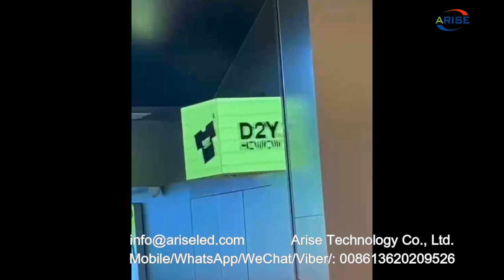cubeLEDdisplay，Six sided Rubik's cube LED display, bar nightclub LED rotating traffic Rubik's cube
cubeLEDdisplay，Six-sided Rubik's cube LED display, bar nightclub LED rotating traffic Rubik's cube screen,

8K UHD COB Mini LED display series: P0.4 P0.6 P0.7 P0.9 P1.0 P1.2 P1.25 P1.5 P1.8

1.Outdoor Full Color LED Displays
1.1 Outdoor popular back service fixed installation

1.2 Outdoor front service fixed installation

1.3 Outdoor Rental
P2.976/ P3.91/ P4.81/ P5.95
1.4 Outdoor stadium perimeter

2.Indoor Full Color LED Displays
2.1 Indoor fixed installation
2.2 Indoor Rental
P1.953/P2.604/ P2.976/ P3.91/ P4.81
3.Indoor Flexible Full Color LED displays
4.Transparent Full Color LED displays

1.1. 户外常规固装
1.2. 户外快锁前后双维护固装
1.3. 户外租赁屏
1.4. 户外球场围圈
2.1. 户内固装
2.2. 户内租赁